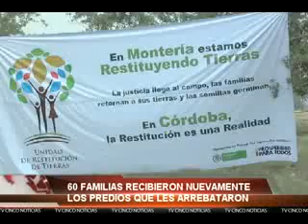Unidad de Restitución incluyó a familias en proyectos productivos